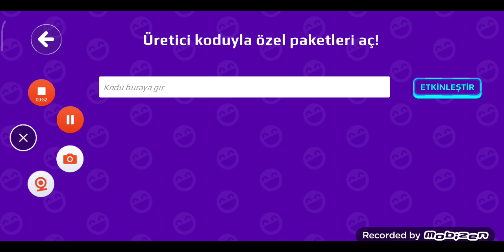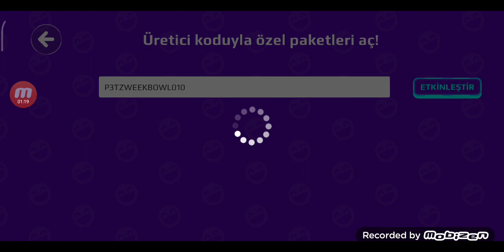PK XD SADIK DOST HAFTASI GÜNCELLEMESİNDEKİ YENİ KOD | PK XD TÜRKÇE